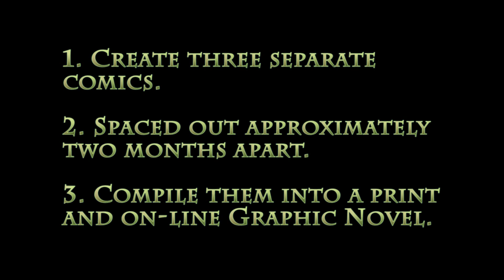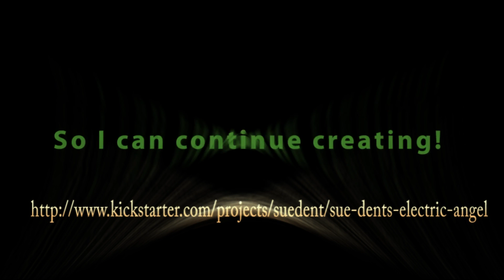Sue Dent's Kickstarter Fund Raising Project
When this project ends you may continue to donate as until my books begin selling, I have no funding whatsoever. Also, if the 2500 dollar goal isn't met by the date listed, no money switches hands. I know, right?